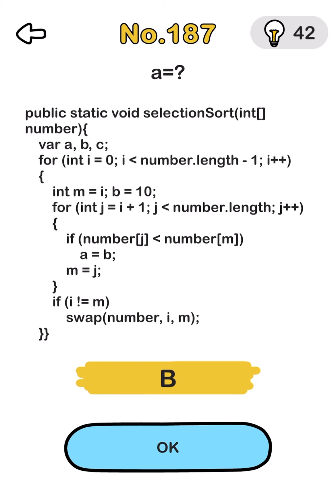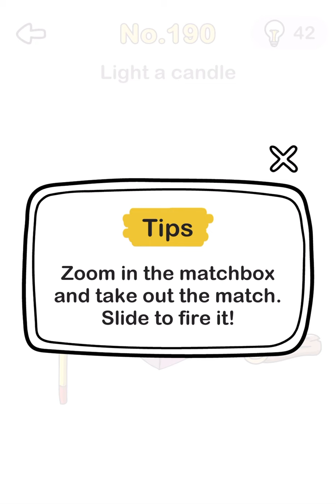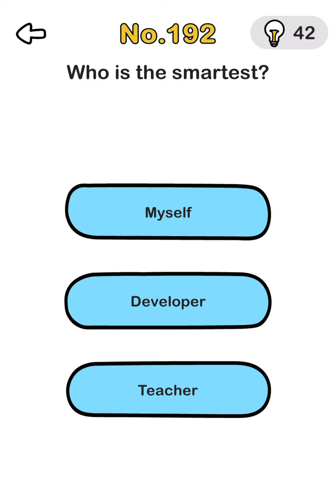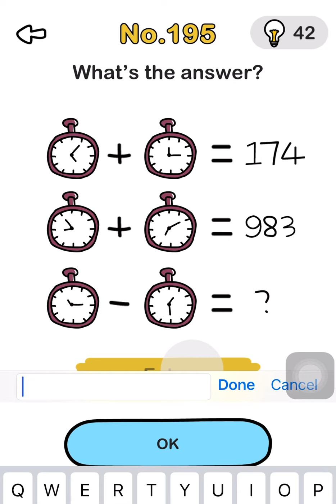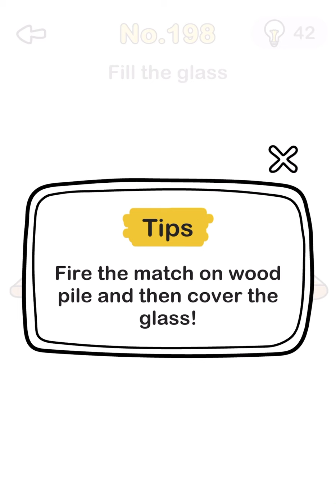Brain Out Level 182, 183, 184, 185, 186, 187, 188, 189, 190, 191, 192, 193, 194, 195, 196, 197, 198